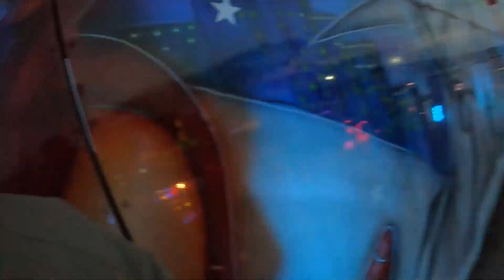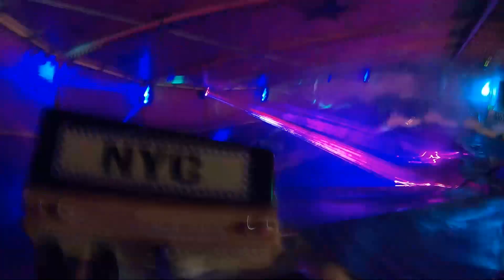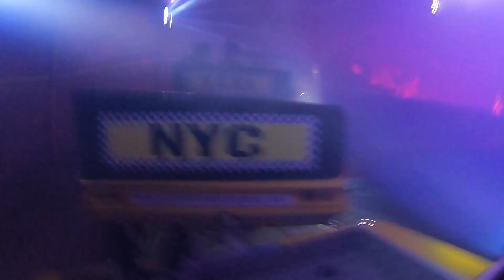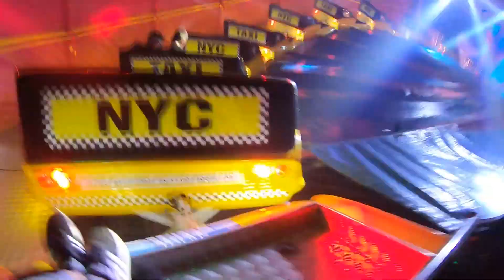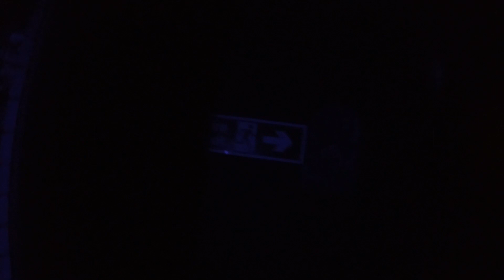B & M Luna Park Funfair | Fairlands Valley, Stevenage | 12/03/2022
Took a trip down to Stevenage to visit B & M's Luna Park that opened at Fairlands Valley and what a brilliant day we had,  firstly a fantastic grounds with a line up to match, starting with John Ives 1934 Beautiful Orton & Spooner Waltzer Night Rider which puts many modern waltzers to shame, Smiths brilliant Outbreak Calypso ride, amazing ride that you really need to get on , the Iconic New York New York ran by the brilliant Cy Abbott who once again tried to kill us :) , stunning brand new set of Dodgems , awesome supertrooper, Superstar and miami , Great looking Twist that caught Alex out with its speed .  A really fantastic fair and only 3 tokens for the majority of rides a total bargain, especially on the coming thursdays which is cheap night.  Get yourself down you really wont regret it.

please sign the goverment petition to help our showmen with the Red deisel exemption , only takes a minute but can make a huge difference in helping the showmen.